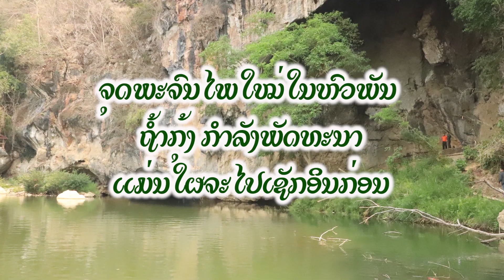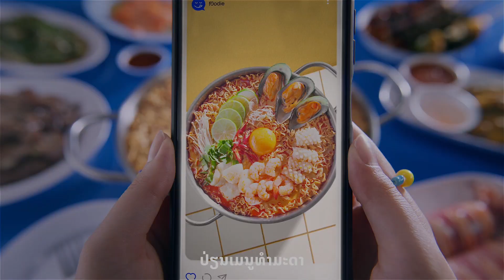ຈຸດພະຈົນໄພໃໝ່ໃນຫົວພັນ ຖ້ຳກຸ້ງ ກຳລັງພັດທະນາແມ່ນໃຜຈະໄປເຊັກອິນກ່ອນ